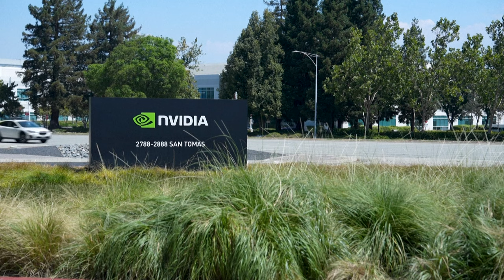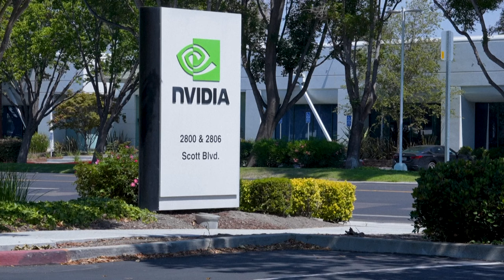Nvidia anuncia criação do microchip de IA 'mais avançado' do mundo | AFP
A Nvidia, uma das empresas cujas ações mais subiram este ano, anunciou a criação do microchip de IA que qualificou de 'mais avançado' do mundo.